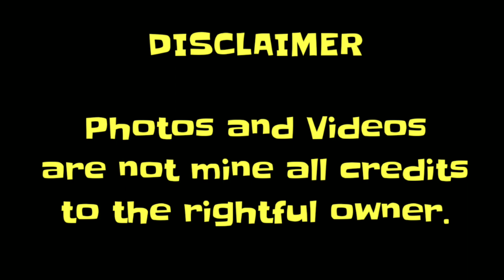ROQUE SISTERS | "i love all the kilig kwentos"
Been watching this love team that started from PBB OTSO, i dont know i just found them cute together and "kilig sobra".

Kiara Takahashi / Singing Surfer from LU
Gino Roque IV / Businessman of Steel ng QC

They are not just any other love teams they're different in terms of "pag papakatotoo" because they liked each other for REAL but instead of rushing to get into a relationship they choose to wait.

Wala po akong personal na ganap lately kaya nag switched ako sa fa-fan girl, pero mag u-upload ako anytime pag may mga ganap na sana panoorin nyo pa rin.
Isang dakilang manggagawa sa ibayong dagat, piniling mapalayo sa pamilya para sa hinaharap na maunlad na buhay. Samahan nyo ako at silipin ang aking buhay at karanasan.

PERSONAL ACCT.